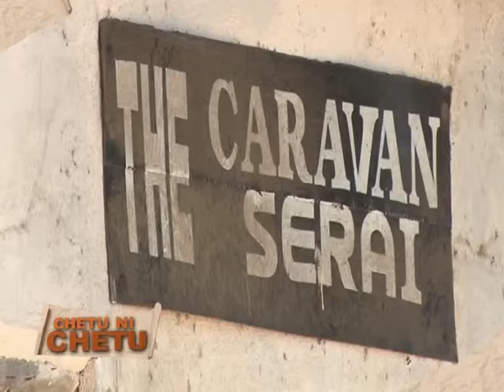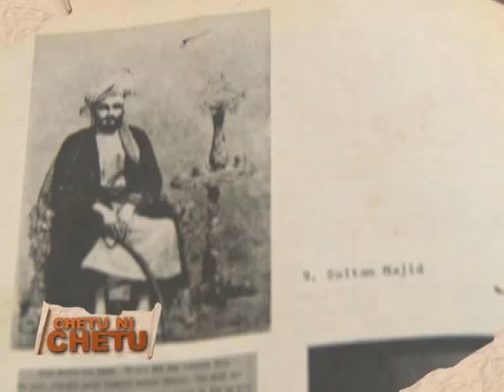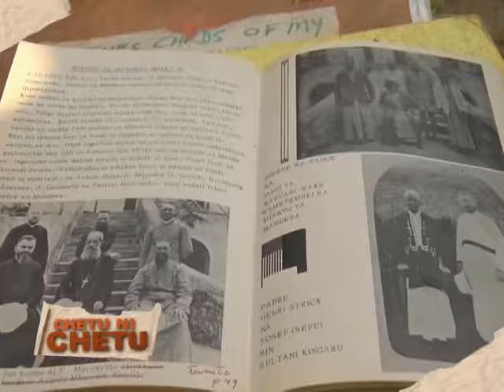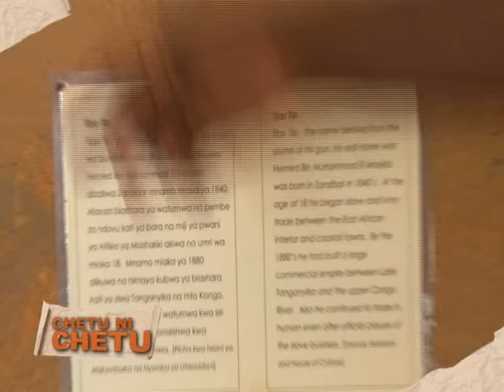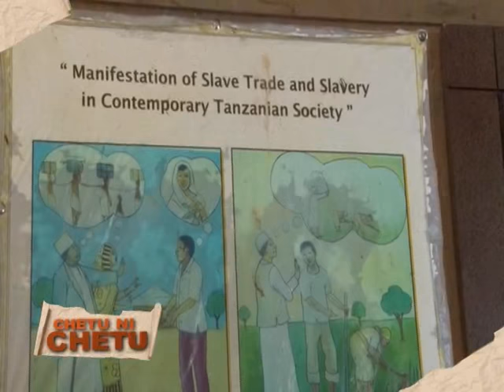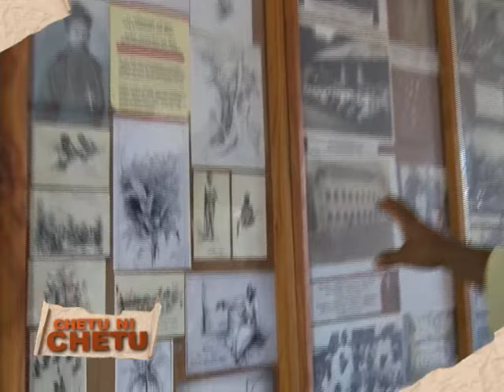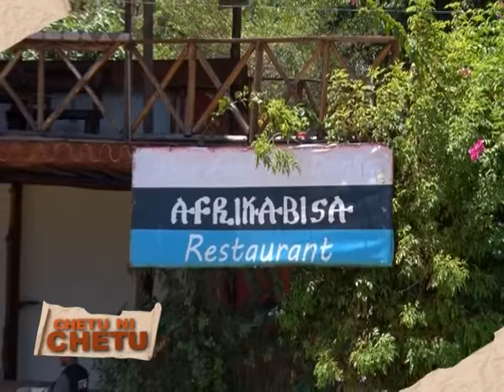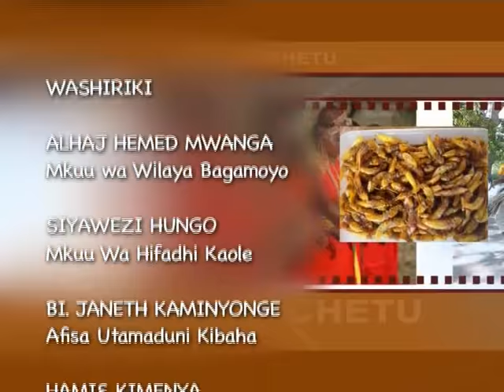Usichokijua kuhusu mji wa Bagamoyo sehemu ya 2